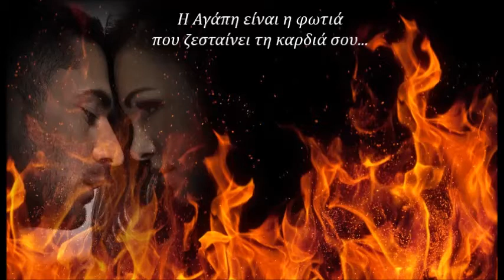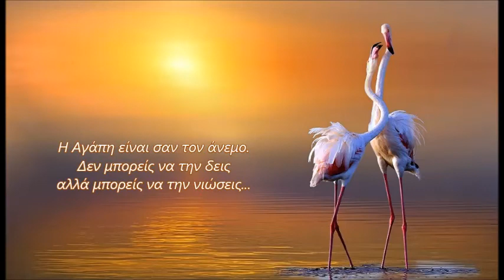Λίγο πριν Νυχτώσει - Ευανθία Ρεμπούτσικα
Λίγο πριν Νυχτώσει
Ευανθία Ρεμπούτσικα
Φωνή: Σόνια Θεοδωρίδου

Αποποίηση: Το video δεν προορίζεται για παραβίαση πνευματικών δικαιωμάτων . Το ακουστικό περιεχόμενο δεν ανήκει σε εμένα, δεν είμαι κύριος πνευματικών δικαιωμάτων των φωτογραφιών, είναι από το διαδίκτυο.